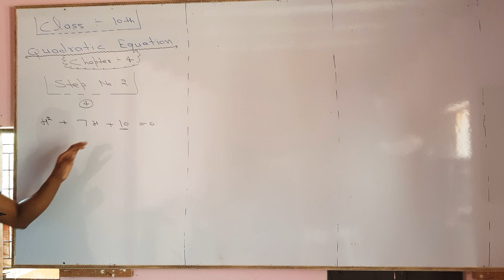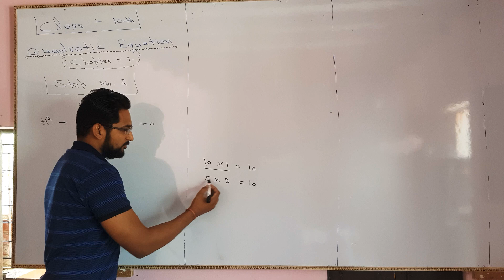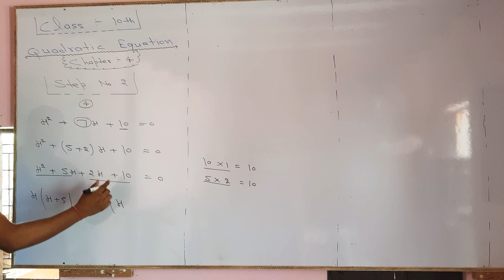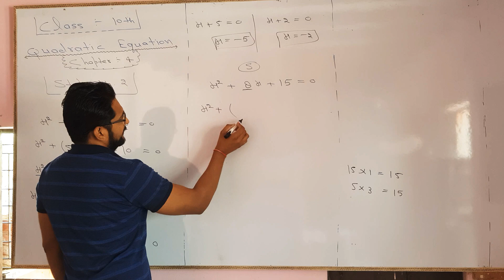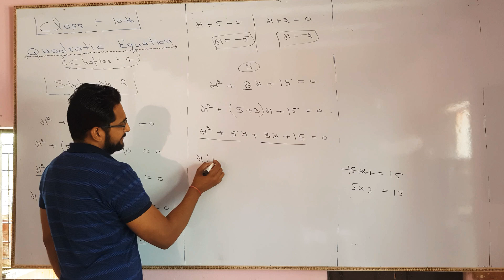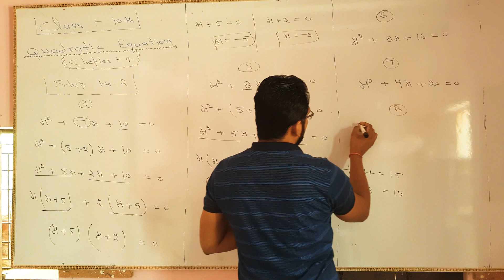Class 10th chapter 4 quadratic equations part 3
Basic concept of Quadratic Equations